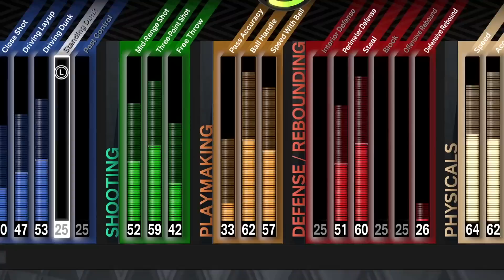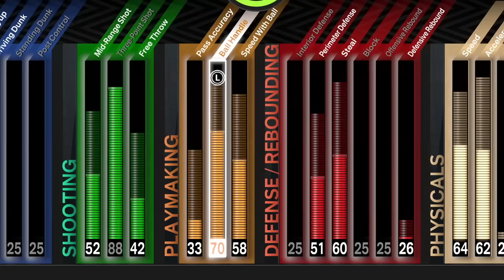60 Overall BUT Every Point is +1 ATTRIBUTE Upgrade (5’7 Edition)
this video was pain... BUT DAY 2 is COMPLETE!